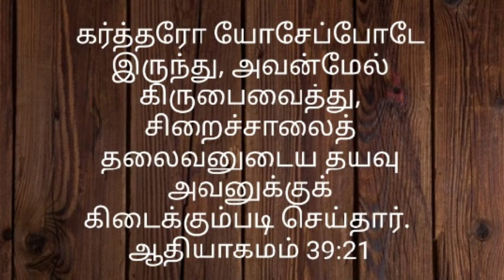# கர்த்தரோ யோசேப்போடு இருந்தார் # 14/05/2021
# உன்னிடம் பரிசுத்தமான வாழ்க்கை இருக்கிறதா அப்படிப்பட்ட வாழ்க்கை வாழ்ந்தால் தேவன் கூட இருப்பார்.ஆமென்.#